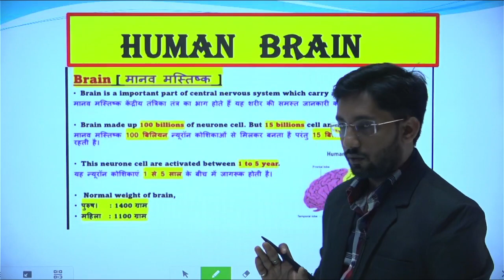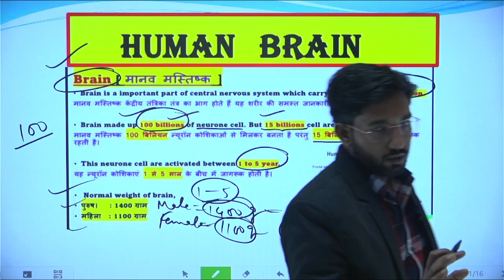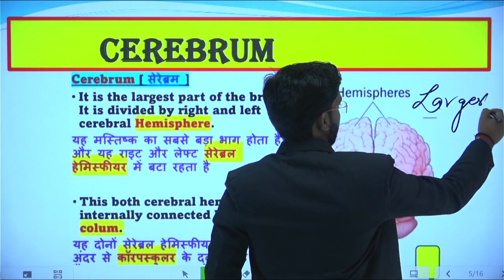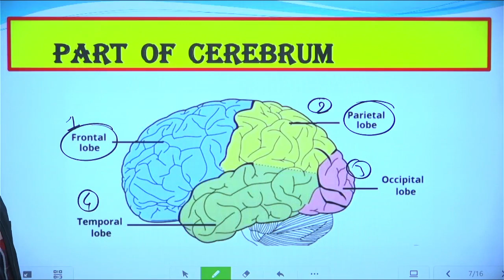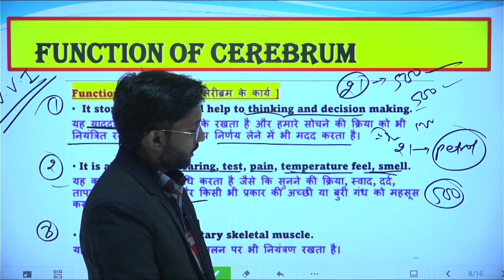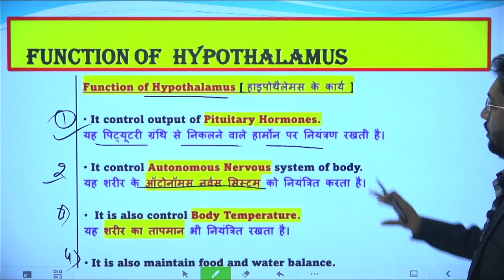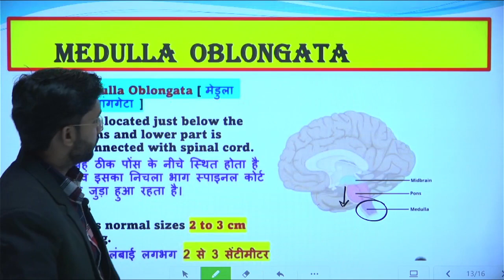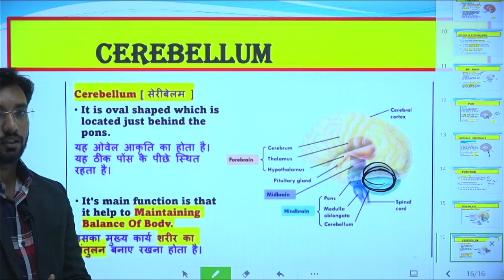HUMAN Brain 🧠 संपूर्ण जानकारी 👍 सभी प्रतियोगी परीक्षाओं के लिए ! cuet upsc By गोल्डमेडलिस्ट Sir